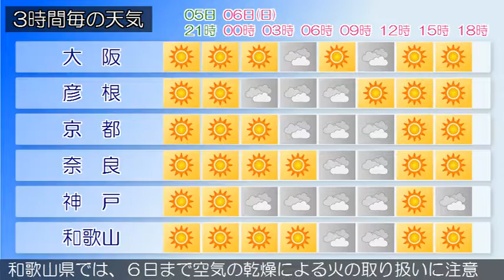2016/11/05 近畿地方の天気予報 夕